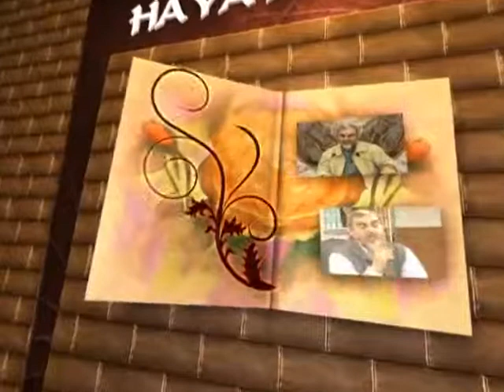on yil sonra taif yk